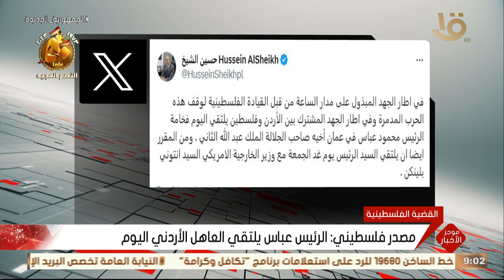موجز التاسعة | الرئيس السيسي يتلقي اتصالا هاتفيا من الأمين العام للأمم المتحدة